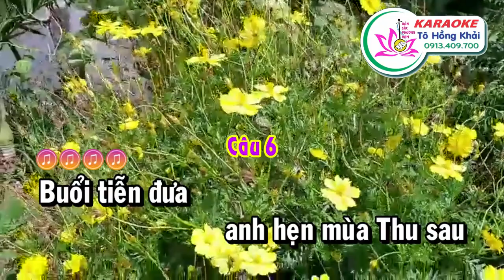Karaoke Vọng cổ LÁ THU XƯA [T/g: Nguyễn Văn Mần ]